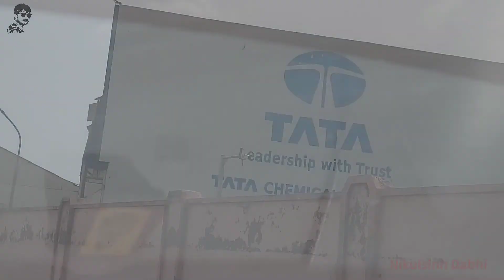Bet Dwarka | Nikulsinh Dabhi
Bet Dwarka Vlog | best place in dwarka |Nikulsinh Dabhi  | nd bapu | Dwarka Trip | trip after lockdown

1) dwarka trip
2) dwarka
3) bet dwarka
4) trip to dwarka
5) best location in dwarka
6) best beach dwarka
7) dwarka beach

My Gears7
New gorilla pod :
Canon M50
Canon 1300d
Canon 50mm 1.8
Canon 55-250 mm
Gorilla Tripod
My smartphone